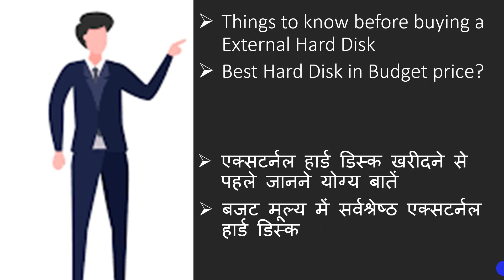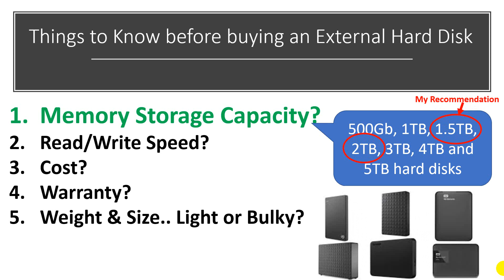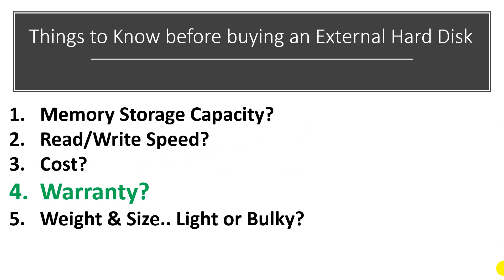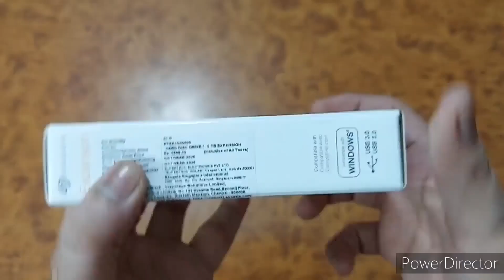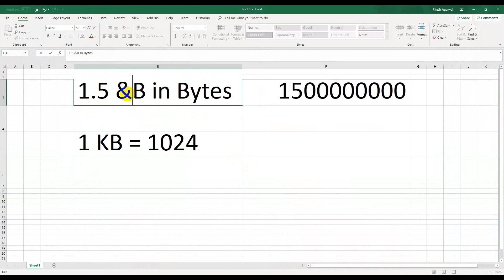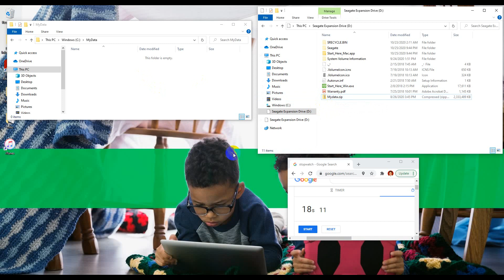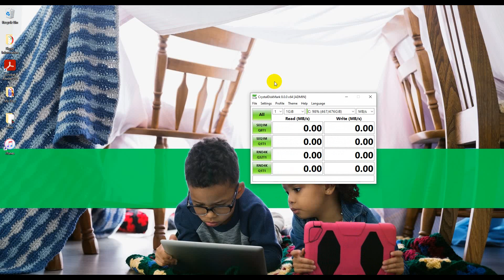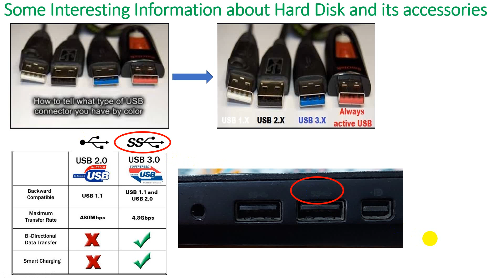BEST HARD DISK 2020!! IN BUDGET | DON'T BUY HARD DISK BEFORE WATCHING THIS! SPEED TEST RESULT?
Best Buying Links:
Seagate Expansion 1TB Hard Disk
Seagate Backup Plus Slim 2 TB Hard Disk
Seagate Backup Plus Ultra Touch 2 TB Hard Disk

Best Buying Links for "External Hard Disk Cases":
JunoBull EVA Shockproof & Water Proof Hard Disk Case
TIZUM External Hard Drive Case (with 1 year Warranty)
TIZUM External Hard Drive Case (Rugged, Impact-proof)
Shaurya Hard Disk case(Best Seller- More than 2000 reviews+4.5 rating)
GIZGA 2.5" Hard Drive Case Self Tattoo Semi Hard Shell(~200 Rs)

BEST PURCHASE LINKS of My Youtube Videos Recording Gears:
Mic:
Boya BYM1 Microphone

Tripod:
AmazonBasics 60-Inch Lightweight Tripod
AmazonBasics 50-Inch Lightweight Tripod

Gorillapod:
Tygot 13" Gorillapod Tripod
Adofys Gorillapod Tripod 360°

Tripod Mobile Holder:
Osveta 360° Rotating
SLOVIC® 360° Rotating
Shahn Tripod Mobile holder

Tripod & Mobile Holder Combo:

Dear Friends,
In this video, I have explained "How to choose the best External Hard Disk in Budget Price" and also talked about the "Best Hard Disk in Budget price" which I have purchased after doing some of my research on hard disks.
I have also shared File Transfer Speed Test Results of this Hard Disk in this Video so that you can judge yourself whether it is good for you or not.

I hope that this video would be helpful for you if you are planning to buy the Best Hard Disk for your Data storage purpose.

Thanks,
AtoZ Techie & Traveller

प्रिय मित्रों,
इस वीडियो में, मैंने "बजट मूल्य में सर्वश्रेष्ठ हार्ड डिस्क कैसे चुनें" के बारे में बताया है और "बजट मूल्य में सर्वश्रेष्ठ हार्ड डिस्क" के बारे में भी बात की है जो मैंने हार्ड डिस्क पर अपने कुछ शोध करने के बाद खरीदी है।
मैंने इस वीडियो में इस हार्ड डिस्क के फ़ाइल ट्रांसफ़र स्पीड टेस्ट परिणाम भी साझा किए हैं ताकि आप खुद यह अनुमान लगा सकें कि यह आपके लिए अच्छा है या नहीं।

मुझे उम्मीद है कि यह वीडियो आपके लिए उपयोगी होगा यदि आप अपने डेटा संग्रहण उद्देश्य के लिए सर्वश्रेष्ठ हार्ड डिस्क खरीदने की योजना बना रहे हैं।
यदि यह वीडियो आपके लिए उपयोगी है, तो कृपया मेरे YouTube चैनल, रिंग द बेल आइकन को सब्सक्राइब करने पर विचार करें, इस वीडियो को अपने मित्र के साथ आगे और साझा करें।

धन्यवाद,
AtoZ Techie & Traveller